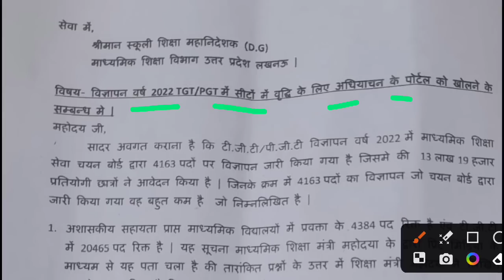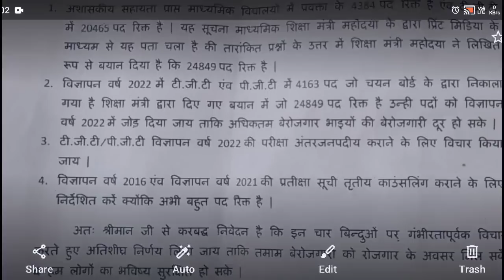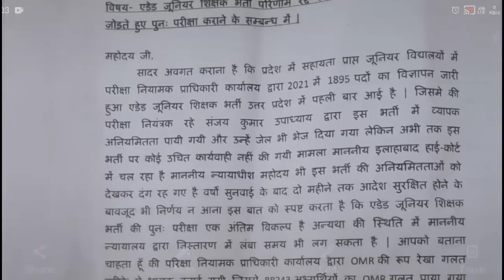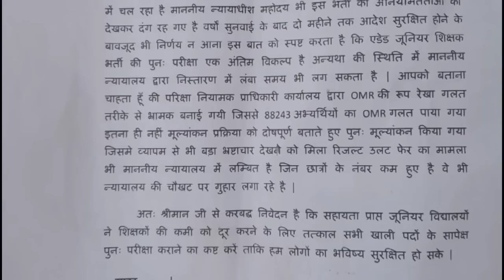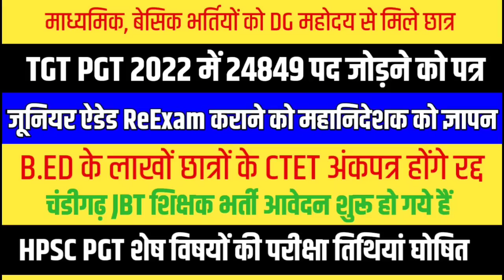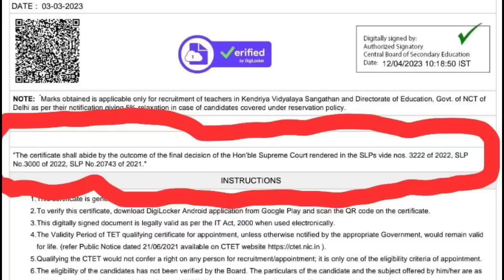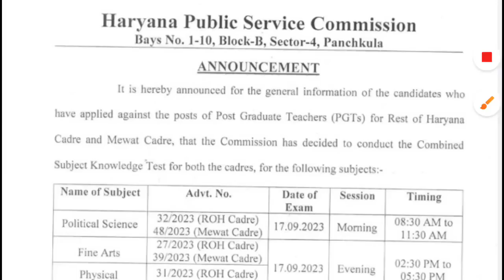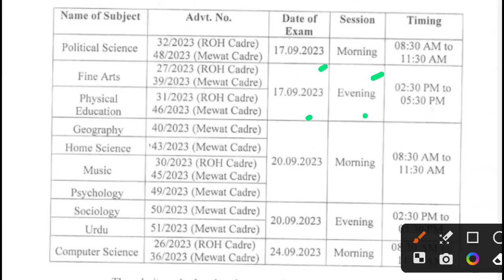TGT PGT 2022 में पद जोड़ने को पत्र । Junior Aided ReExam । CTET News । Chandigarh JBT & HPSC PGT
Aaj Ka Topic:- TGT PGT 2022 में पद जोड़ने को पत्र । Junior Aided ReExam । CTET News । Chandigarh JBT & HPSC PGT